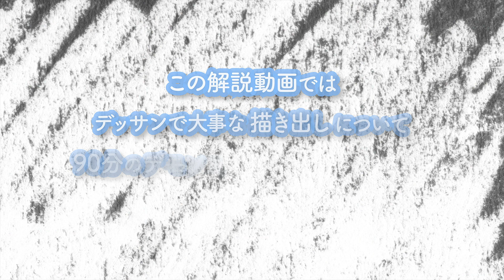《鉛筆デッサン：メディチ編》石膏デッサン描き出し90分シリーズ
‹デッサン描き出し90分シリーズ›
鉛筆デッサン：メディチ編

この解説動画では、石膏デッサンで大事な「描き出し」について
90分のデモンストレーションを描きながら
新美講師がポイントを解説していきます！

モチーフは石膏デッサンの基礎段階でも登場することの多い「メディチ」です。
鉛筆で描く際に大事にしたいポイントをつかめるようにぜひ繰り返し視聴して学んでください。

デモンストレーター：
（木炭デッサン）彫刻科　小川原先生
（鉛筆デッサン）デザイン・工芸科　山本先生

「高校生デッサンコンクール」開催！
開催日時：2021/3/21(日)　9:30 〜 20:00
開催場所：新宿美術学院　新宿校

美大合格への第一歩！石膏デッサンで、自分の力を試そう！
専攻ジャンルを問わず、高校1・2年生の無料公開コンクールを行います。

新宿美術学院では、1月・3月・9月の
1年に3回「デッサンコンクール」を開催しています。

新美内部生の方でなくとも広くご参加いただけます。
ご応募をお待ちしております！